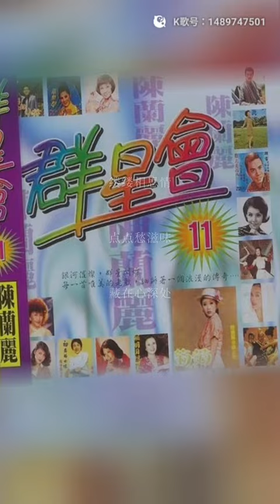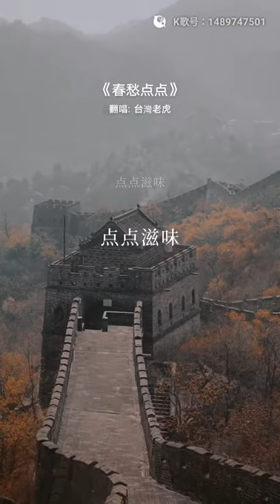虎哥唱 春愁點點 ( 陳蘭麗 )